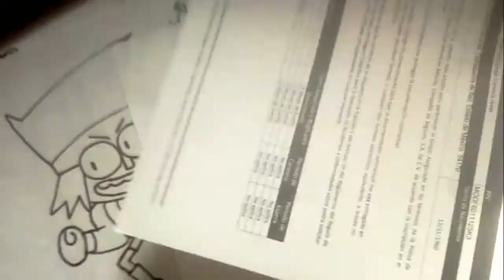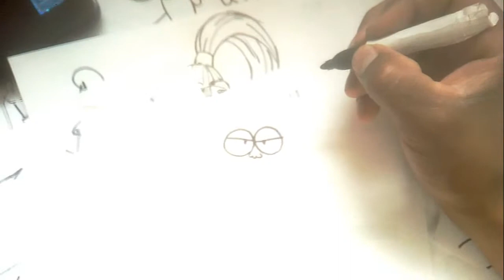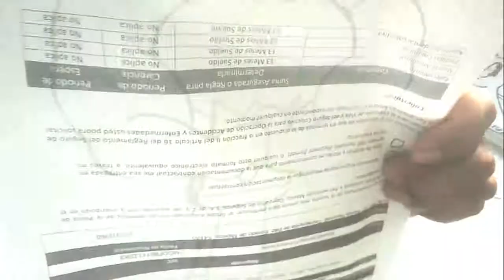Como dibujar a GAD DE SEAMOS HEROES | how to draw | como desenhar o XDEIOS